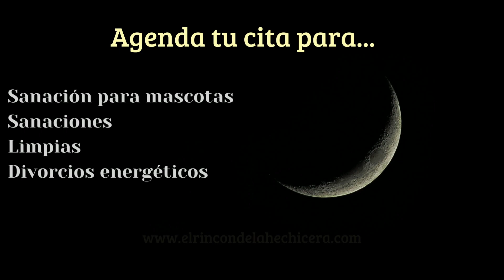Como funciona la brujeria?